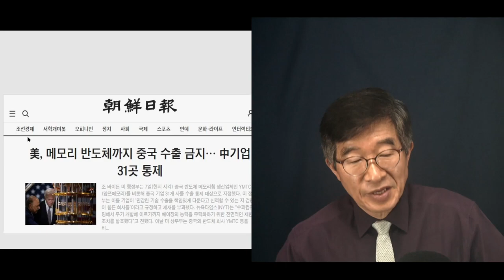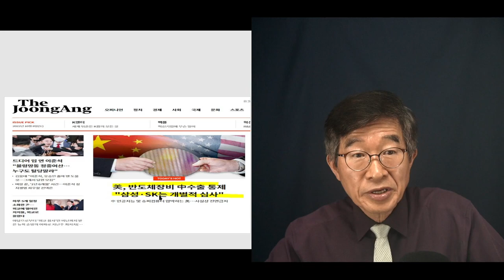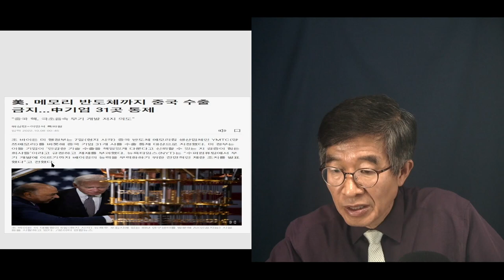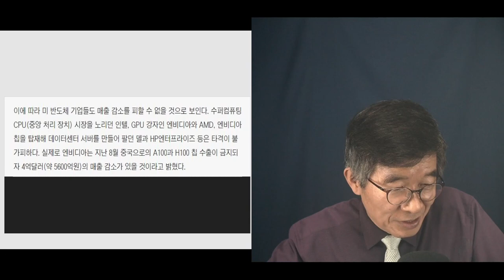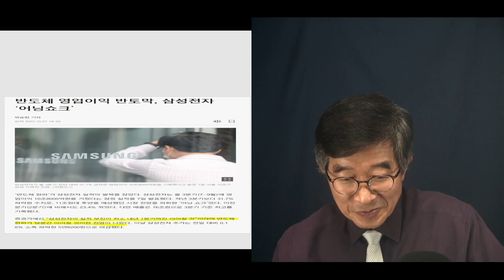중국의 목줄을 죄다 / 미국의 초강공책 / 반도체 수출 금지조치 / 파장, 만만치 않을듯 [공병호TV]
Bitcoin : 3MTW849AkP2ftLeSK2teZHMmzLu7Z83s9U